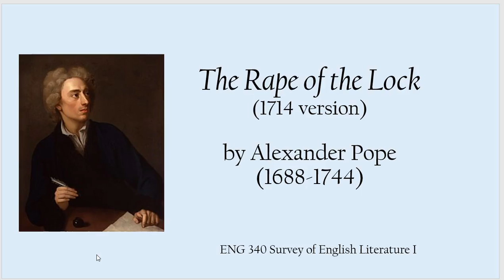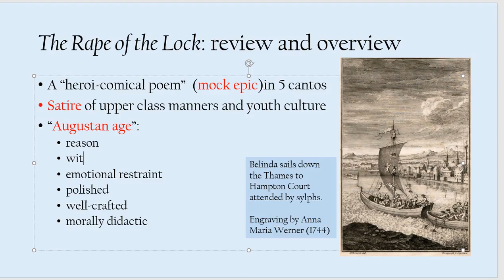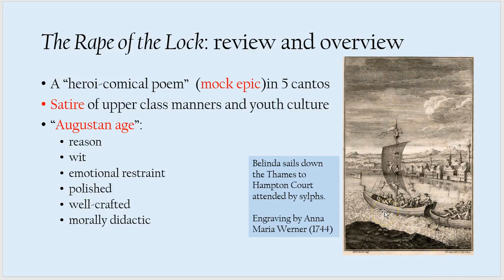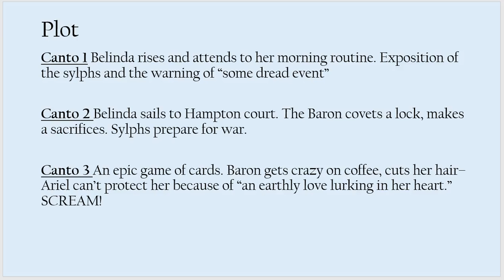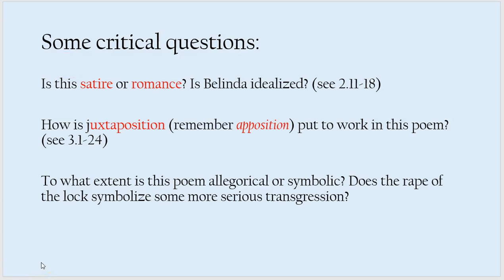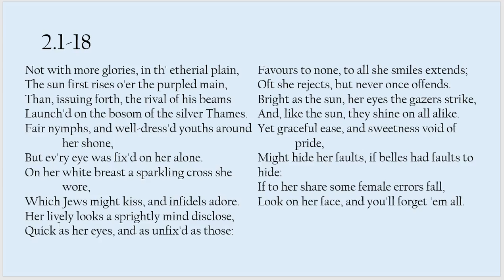ENG 340 Rape of the Lock Part 1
Augustan Poetics
Satire or Praise?